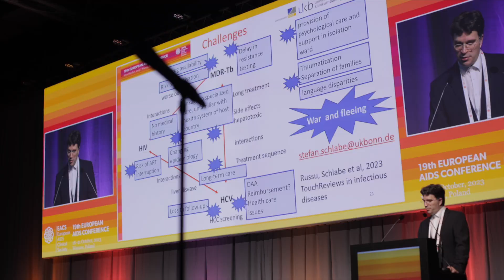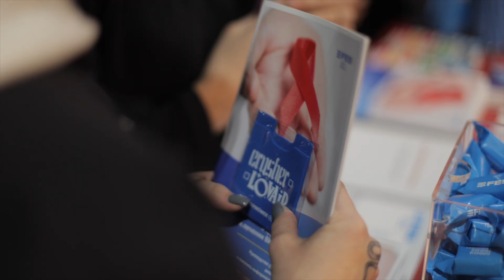Day 4 | 19th European AIDS Conference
The power of community sharing experiences, bringing ideas, and connecting with clinicians and peers about HIV AIDS at EACS2023 in Warsaw.